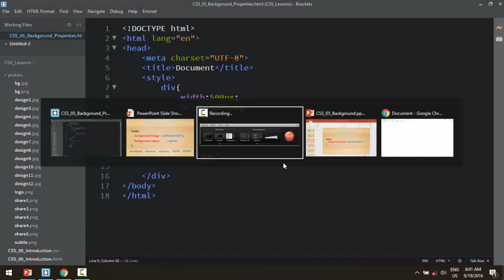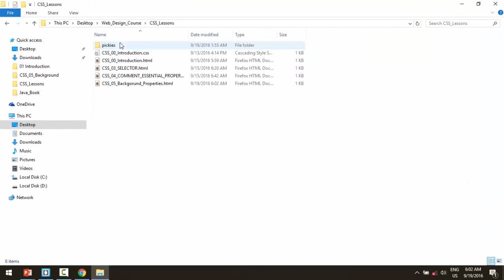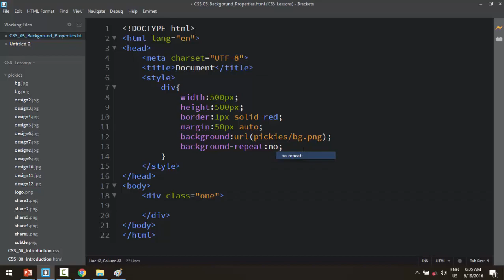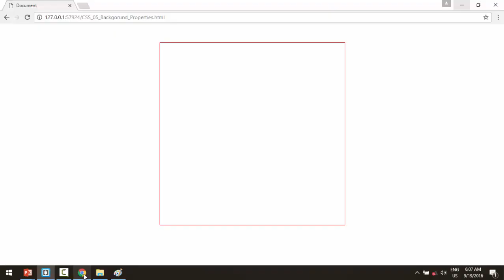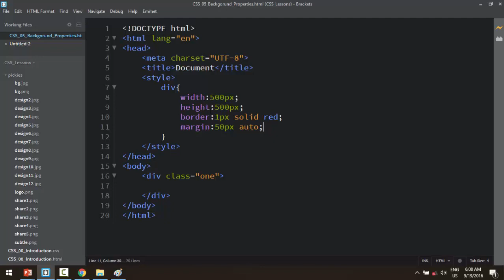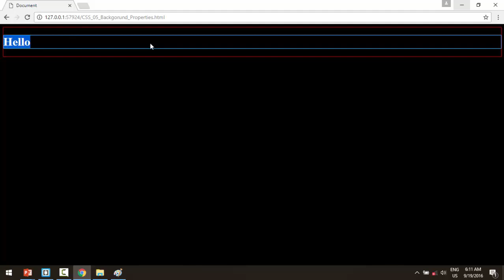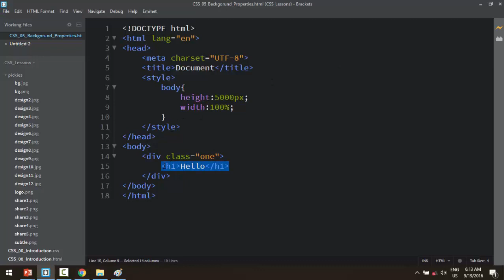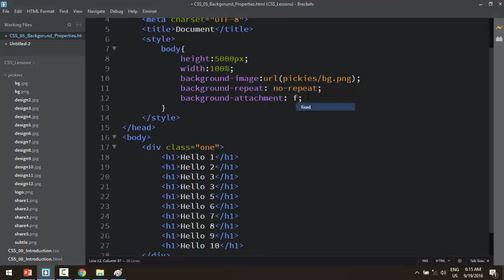CSS 05 Background 2